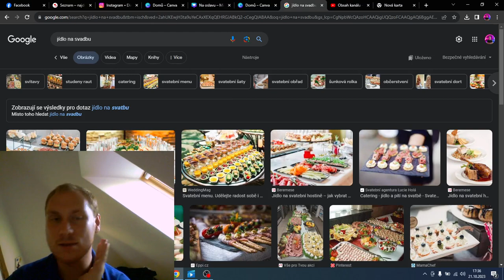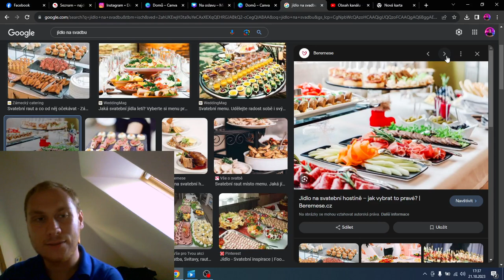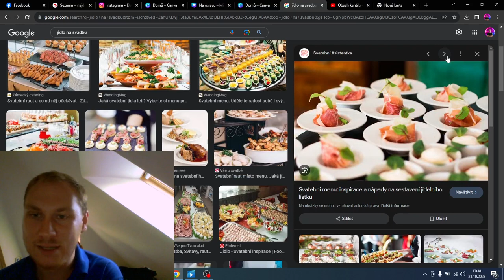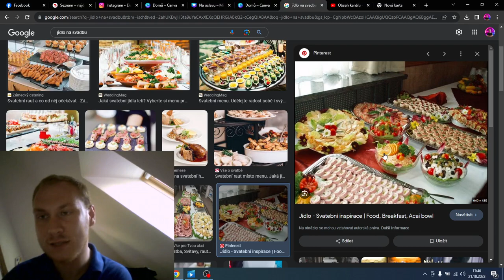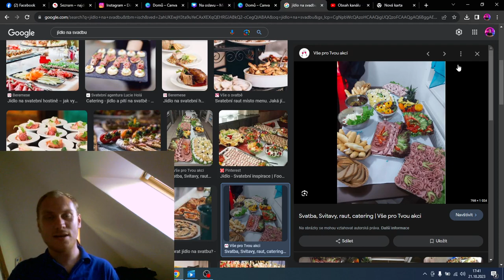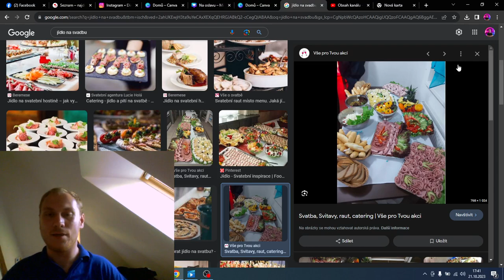Jídlo na svatbu 30.10 2023 Vojťas Haták